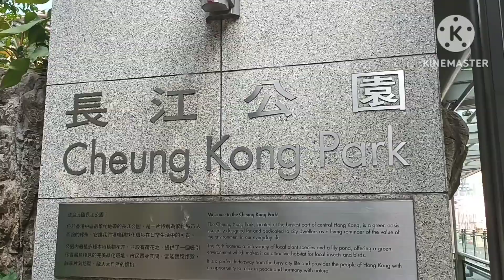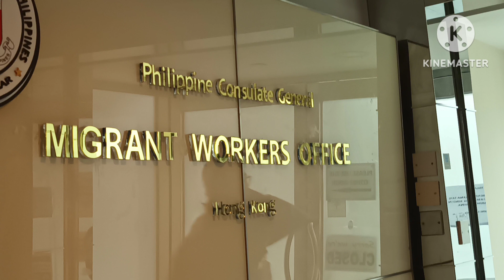WALKING AROUND PART OF ADMIRALTY AND CENTRAL ||EXPLORE THE VIEW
EXPLORE THE VIEW OF ADMIRALTY AND CENTRAL  HONGKONG